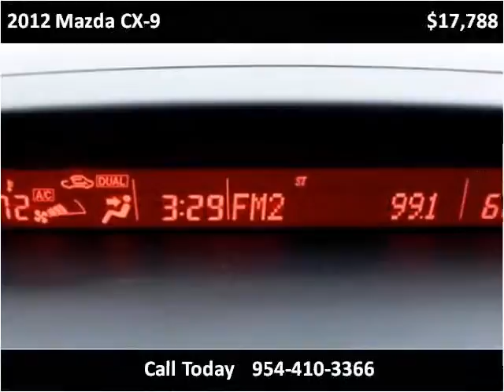2012 Mazda CX-9 Used Cars Miami Gardens FL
This 2012 Mazda CX-9 is available from Car Club USA.